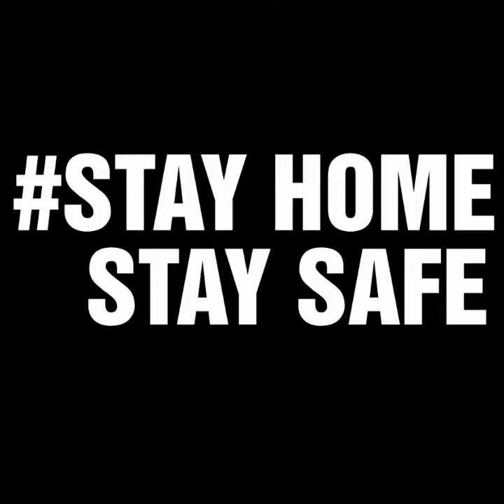Amazing Facts | Animals and Birds | Facts Buzz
Thanks for your likes.

Thanks for your shares.

Cheers up.